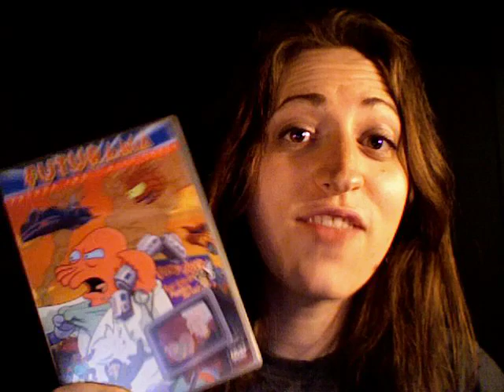Five Random Things About Me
Samantha got tagged to share five random things about herself.  Here they are, in a completely unprepared form!